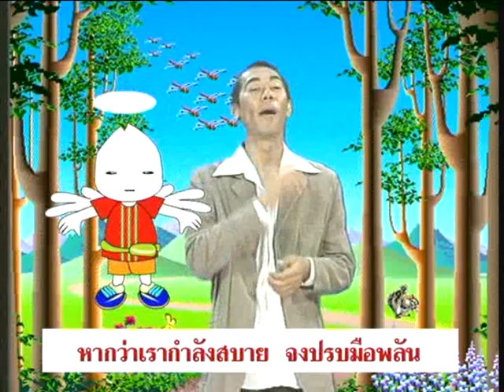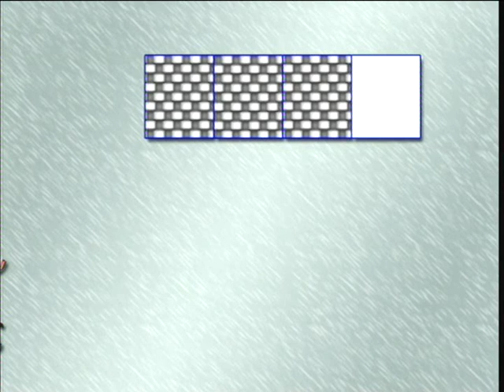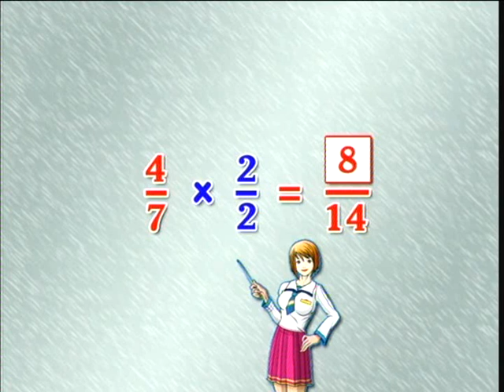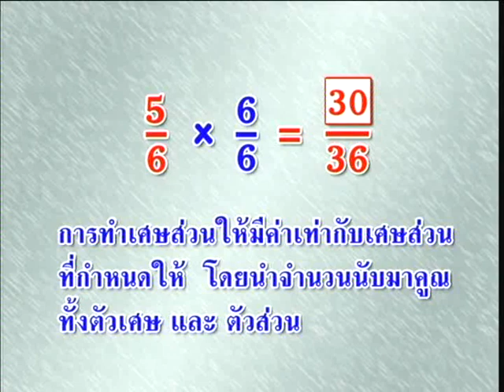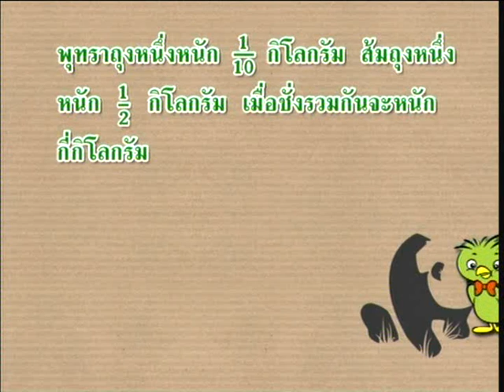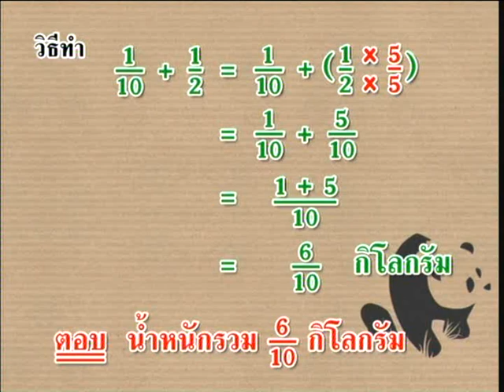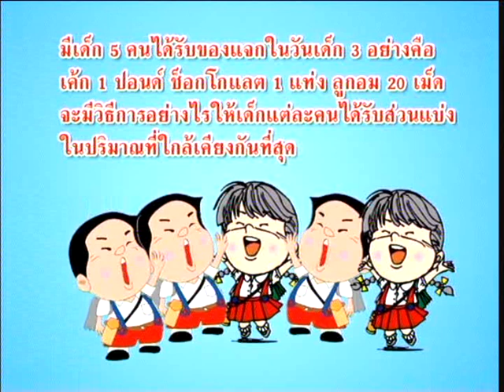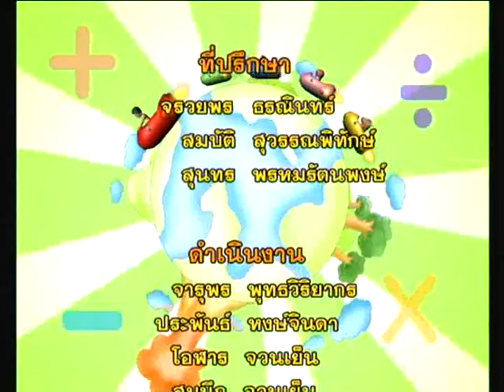ครูจอแก้ว ชุด คณิตศาสตร์ ชั้น ป.5 / ตอน การบวกเศษส่วนที่มีตัวส่วนไม่เท่ากัน